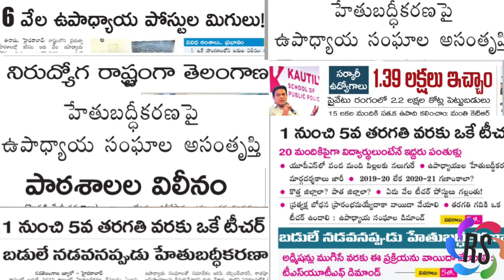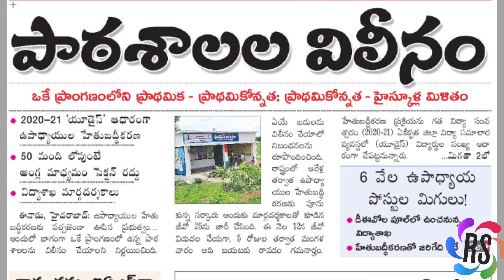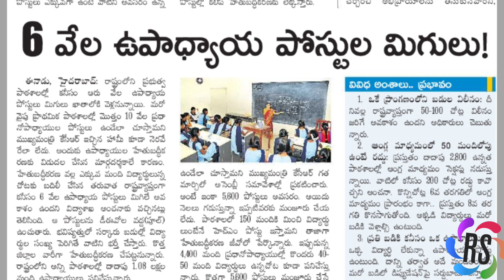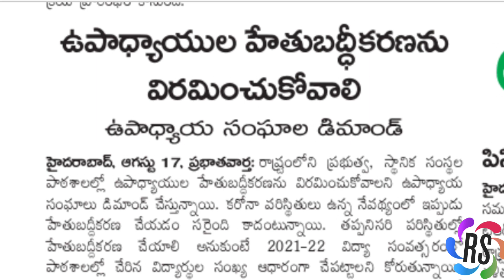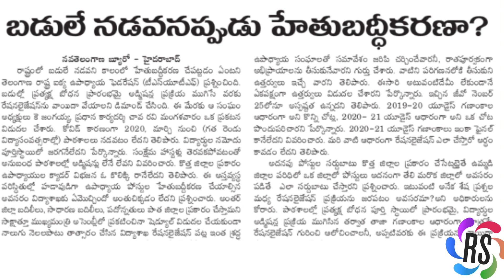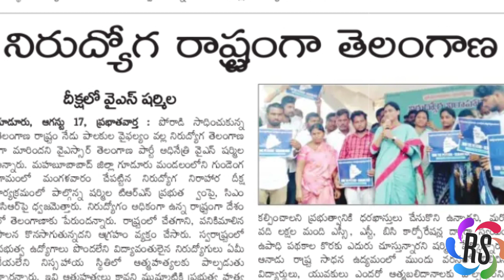తెలంగాణాలో హేతుబద్దీకరణ వల్ల 6 వేల పోస్టులు మిగులు .ఇక DSC లేనట్లేనా ?